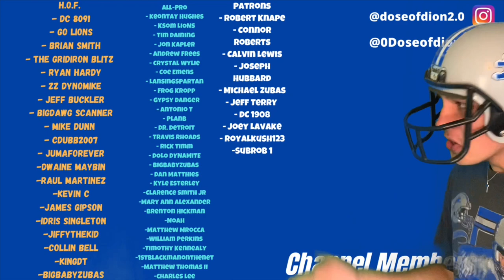Detroit Lions Vs Atlanta Falcons Trailer: NFL Week 7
FTFN or ftfn follow on instagram, twitch